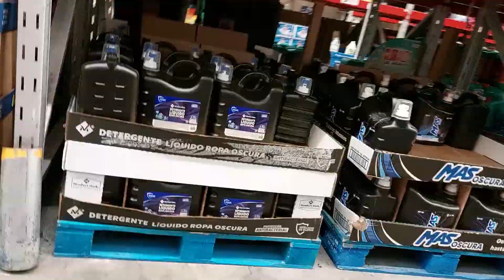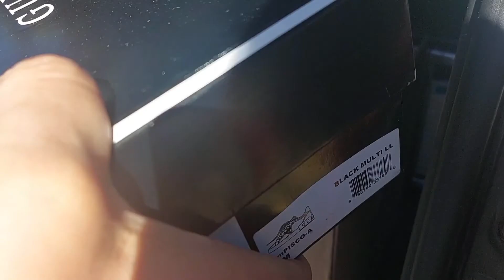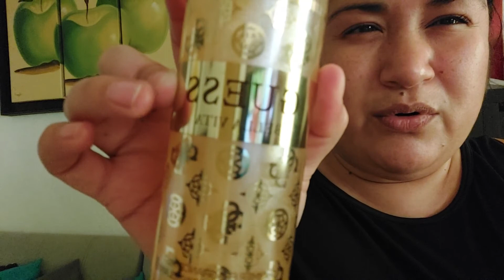Vlog #359 Tengo bigote! -- DETODOSVLOG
Hola Amigos!
Les comparto el vlog de hoy, un poquito del cumpleaños de mi hermano anduvimos por plazagalerias y compramos por primeravezentiendaguess espero que les guste el video.

COMPARTE
COMENTA

MAS VLOGS QUE TE PUEDEN GUSTAR

laura.mendoza.5011